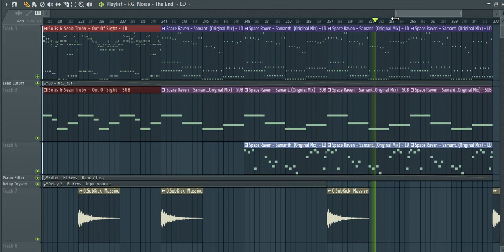FL Studio - Uplifting Trance Melodies RemakesCovers (FREE FLP) PART 7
Tracklist :

1.Tom Exo - Rainbowland (Original Mix)

2.Dennis Sheperd & Christina Novelli - Starlight (F.G. Noise Remix)
3.The Avains - The Secret (District5 Remix)
4.BiXX - Yes I Can (Original Mix)
5.Delta-S feat. Kate Louise Smith - Letting Go (Ikerya Project Remix)

6.F.G. Noise - The End
(Original Mix)
7.F.G. Noise - Rave Division (Original Mix)

8.John Sunlight - Spitfire (Original Mix)
9.Kaimo K & Neev Kennedy- Afraid
10.Mr Sam ft Claud9 - Cygnes (Ferry Tayle Remix)
11.Paul Denton feat. Paul Skelton - The Great Beyond (Original Mix)

12.Rene Ablaze & Christopher Corrigan - Ghosts (Original Mix)
13.Sean Tyas - Banshee (Original Mix)
14.Solis & Sean Truby - Out Of Sight
15.Space Raven - Samantha (Original Mix)